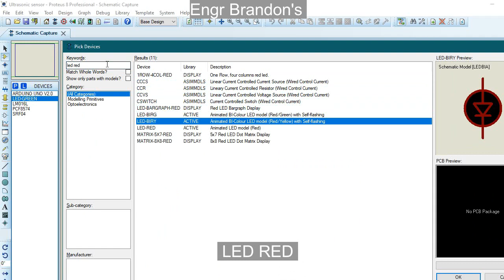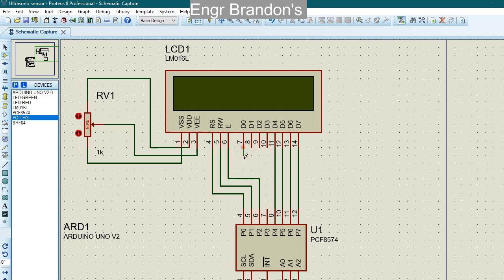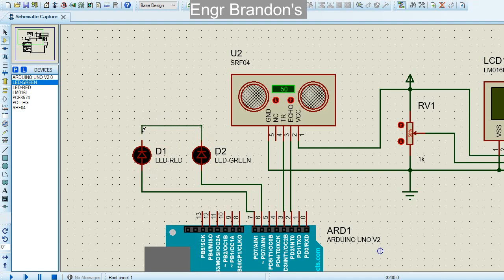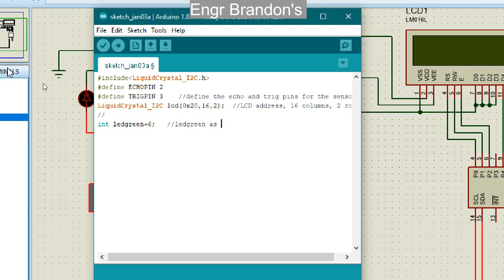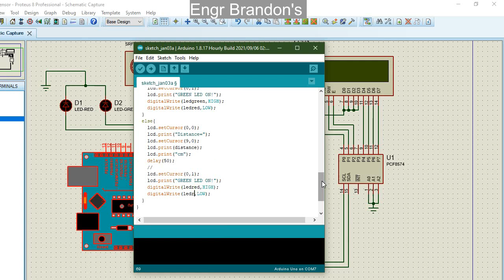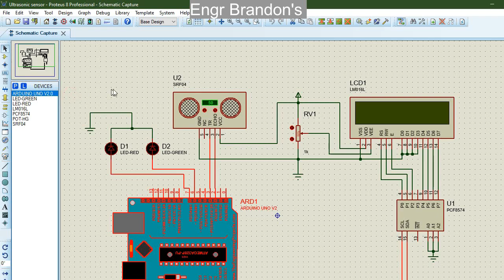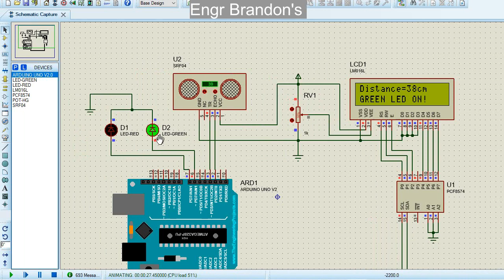Measuring distance using the ultrasonic sensor and Arduino on Proteus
Learn how to build an ultrasonic sensor with Arduino on Proteus and display the results on an LCD (Liquid Crystal Display).
You will need to download some libraries and the source code